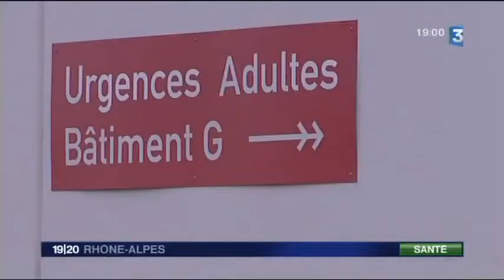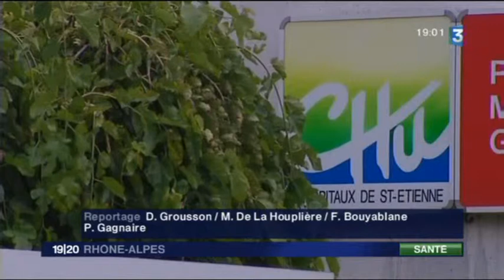14/09/09 1 mort a St Etienne, d'un jeune en bonne santé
Premier mort en France métropolitaine d'un jeune en bonne santé

14 septembre 2009